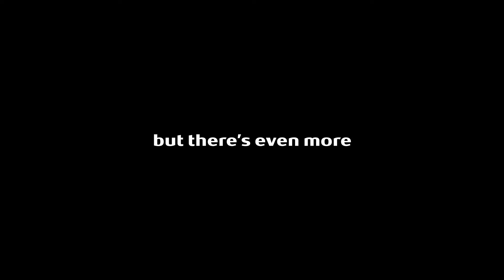Roca Inspira In-Wash Smart Toilet Collection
Roca is a family-owned company dedicated to the design and production of solutions for the bathroom space. From humble beginnings in Barcelona in 1917, Roca have grown into a global benchmark in sanitaryware.
Global leaders in innovation, Roca's In-Wash technology is all about transforming the ordinary into the extraordinary. Roca envisions a bathroom that not only caters to your daily needs but also enriches your life in unexpected ways.